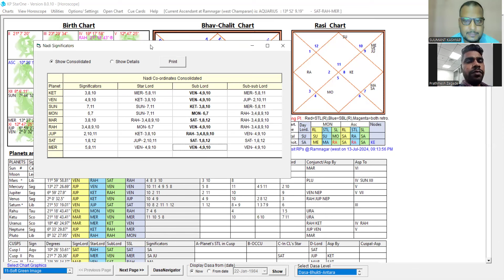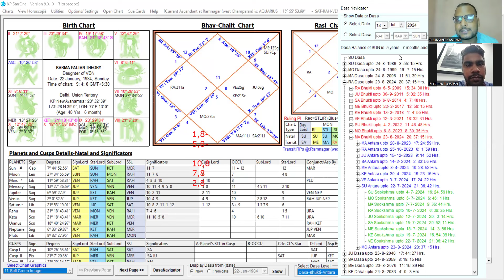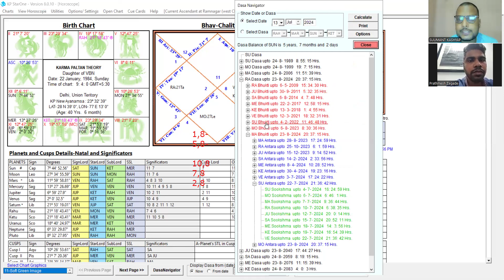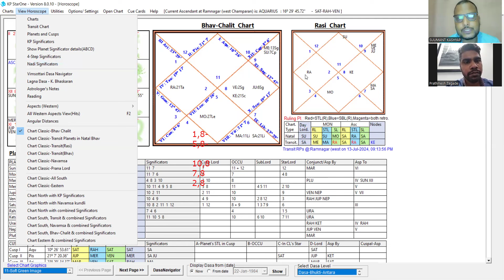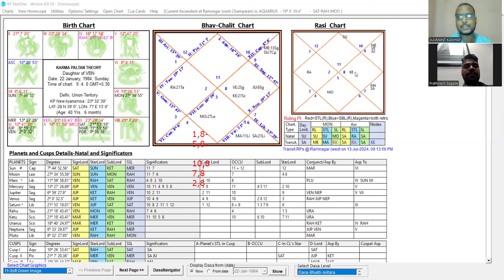क्या छठे भाव में शनि बिजनेस में धन का नुकसान दे सकता है? ADVANCE KP ASTROLOGY+ लाल किताब का सिद्धांत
*BASIC + ADVANCE KP ASTROLOGY COURSE* (WITH EFFECTIVE REMEDIES)

*FEE @ ₹32000* ( ₹18500 × 2 INSTALLMENTS)

*DURATION- 32 CLASSES*

*TIMING:- 08:05 PM - 10:00 PM* (2 days in a week)

*COURSE CONTENT*:-

*1*) WHY TO LEARN KP ASTROLOGY / कृष्णमूर्ति ज्योतिष को क्यों सीखना चाहिए ?

*2*) DIFFERENCE BETWEEN NORTH INDIAN KUNDLI & SOUTH INDIAN KUNDLI

*3*) USE & IMPORTANCE OF PLACIDUS SYSTEM.

*4*) *CONCEPT & IMPORTANCE OF SUBLORDS*

*(a)* Planetary Sublord
*(b)* Cuspal Sublord

*5*)  12 राशियों की विस्तृत जानकारी और कृष्णमूर्ति पद्धति ज्योतिष में उनका उपयोग

*6*)  कुंडली के बारह भाव एवं कृष्णमूर्ति पद्धति में उनकी भूमिका!

 *किसी भी भाव के दो प्रकार के रिजल्ट मिलते हैं":-.
*(a) To be        *(b) To do

 उपरोक्त दोनों का कृष्णमूर्ति पद्धति ज्योतिष में प्रयोग!

*7*)  12 ग्रहों का कृष्णमूर्ति पद्धति ज्योतिष में उपयोग एवं महत्व
*8*)  कुंडली के एक से लेकर 12 भाव के आधार पर जीवन में घटित होने वाली घटनाओं का PROMISE OF EVENT  देखना !

*9*) *STRENGTH OF CUSPAL SUBLORD*

*10*)  *कसपल सब लॉर्ड एवं उसके star-lord का 12 भावों के साथ लिंक देखना!*

*11*) *ROLE OF SIGNIFICATORS*

*(a)* General Significators

*(b)* Prime Significators

*12*) *CONCEPT OF TENANTED & UNTENANTED*

*NOTE*:-  *प्रत्येक टॉपिक की विस्तृत जानकारी एवं अध्ययन !*

*MARRIAGE TOPIC*:-  विवाह से संबंधित टॉपिक जब आरंभ की जाएगी तो इससे संबंधित सभी विषय जैसे कि :-  कुंडली में विवाह का योग, विवाह कब होगा ,कहां होगा  एवं किसके सहयोग से होगा ?,  प्रेम विवाह ,अंतरजातीय विवाह, वैवाहिक जीवन की स्थिति, तलाक, दूसरा विवाह, विवाह के बाद सेक्सुअल जीवन की स्थिति,  शादी के बाद  अवैध वैवाहिक संबंध,  गे &  लैसबियन  के योग कुंडली में देखना...   सब कुछ सिखाया जाएगा!

*14*) *TIMING OF EVENT*
*15*) *USE & IMPORTANCE OF RULLING PLANETS*

*16*) *BIRTH TIME RECTIFICATION*/ *जन्म समय शुद्धीकरण*

*17*) *TRANSIT*

*18*) *HORARY ASTROLOGY*

*19*) *REMEDIES* ( समस्याओं के अनुसार  उपाय जैसे कि  मंत्र जप, दान, *PLANET ACTIVATION*, *HOUSE ACTIVATION*, रत्नों का प्रयोग...)

*20*) *SOME IMPORTANT FACTS*

 *क्लास ZOOM APP पर होगा और  प्रत्येक क्लास की रिकॉर्डिंग आपको दी जाएगी!*

*BY- SUUMANT KASHYAP* (GRAND ASTRO-VASTU EXPERT)